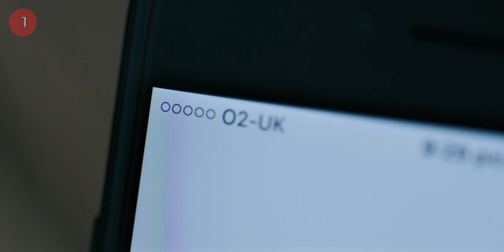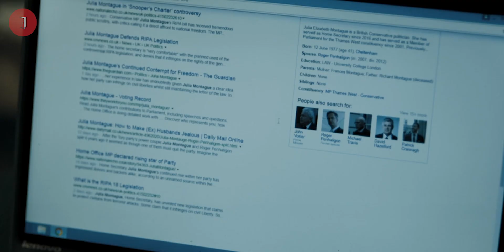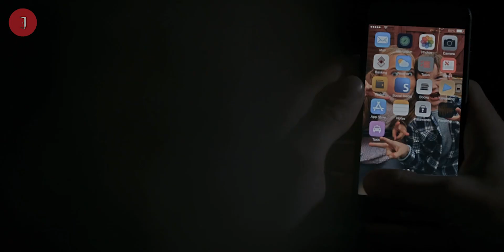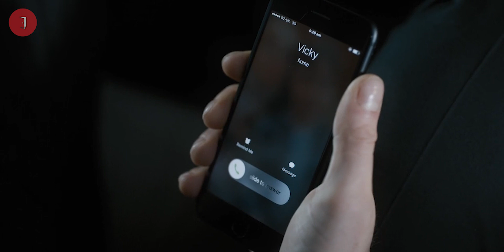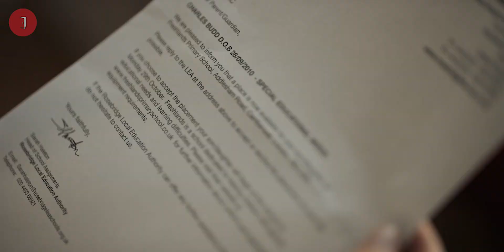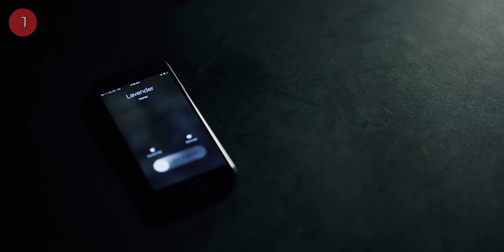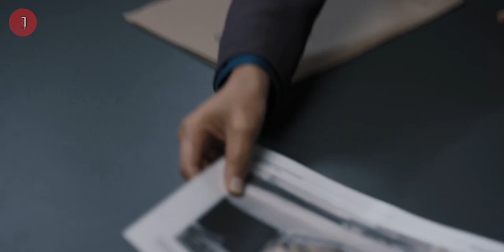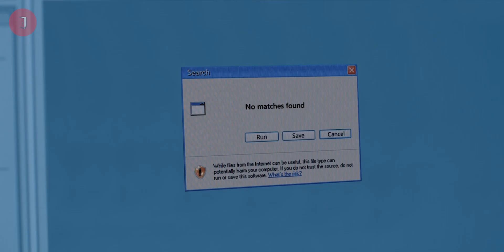Seorang Bapak 2 Anak, yg Harus Super Waspada dengan Ancaman yg Ada!! - Alur Cerita Film Body Guard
ALUR CERITA FILM BODY GUARD